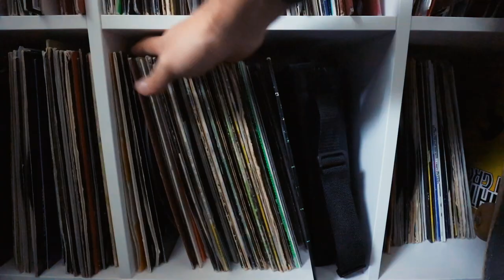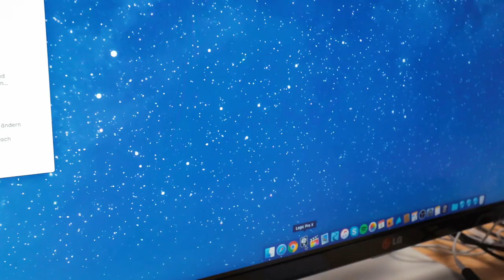DON'T Release Covers, Remixes, Edits before watching this!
How to release your covers edits and remixes. Everything you need to know as a musician about the legal issues releasing copyrighted material as you own music.

▶ TRACK SUBMITS
send me your music to get feedback:

●  Studio Hardware:
⇢ Big LG Screen
⇢ Super cheap alternative
⇢ Best Soundcard
⇢ Old soundcard
⇢ Good cheaper soundcard
⇢ Full size Keyboard
⇢ My Computer
⇢ Backup Harddrive

●  DJ Equipment:
⇢ DJ Headphones

●  Other Stuff:
⇢ Best wireless Earbuds